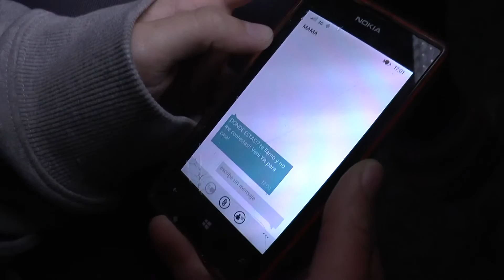Trabajo final - Los Ojos De Mariam - Milena Castello